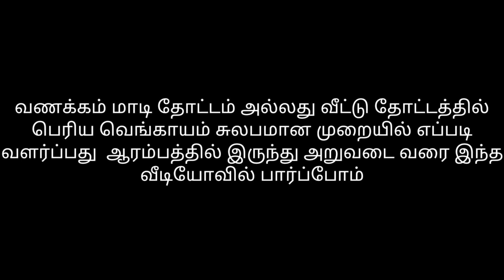உங்கள் தோட்டத்தில் இந்த சீசனில் இதை வைத்து பாருங்கள் தாறுமாறான விளைச்சல் எடுக்கலாம்! ஆதார வீடியோ!!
மாடி தோட்டம் அல்லது வீட்டு தோட்டத்தில் சுலபமான முறையில் பெரிய வெங்காயம் வளர்ப்பது எப்படி என்பதைப் பற்றி விரிவாக இந்த வீடியோவில் பார்ப்போம்.